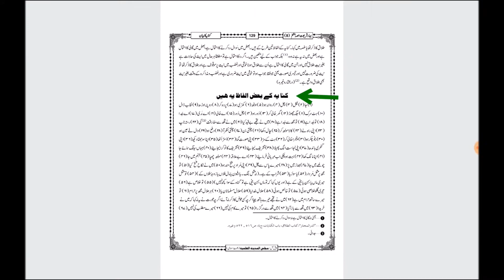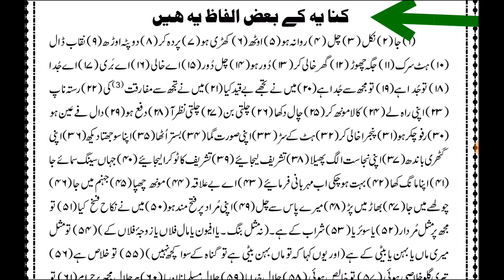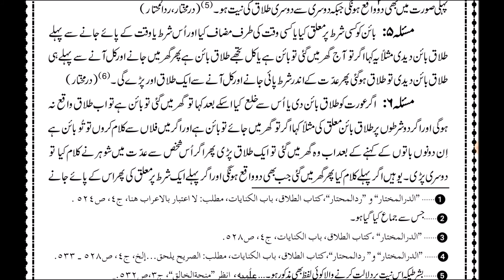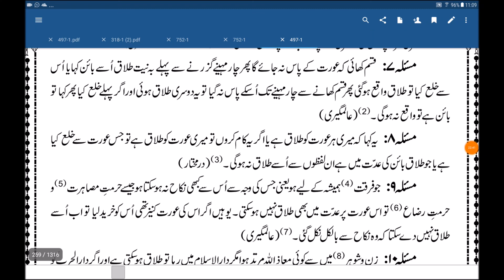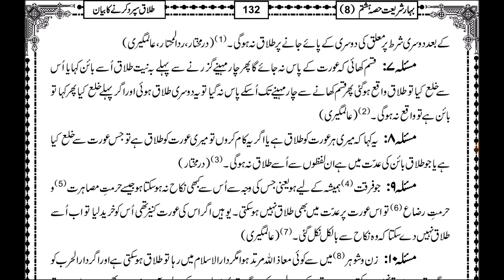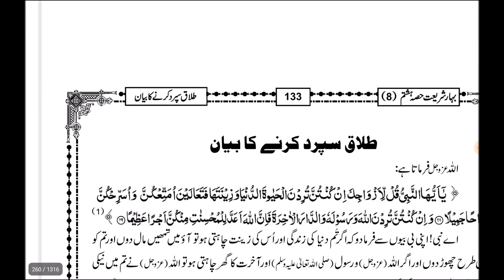Bahar e shariat ep 165 کنایہ اور طلاق سپرد کر نے کا بیان